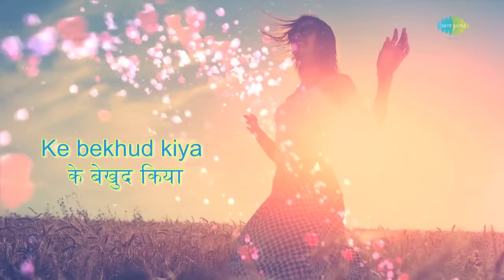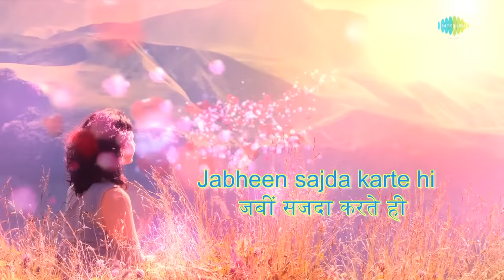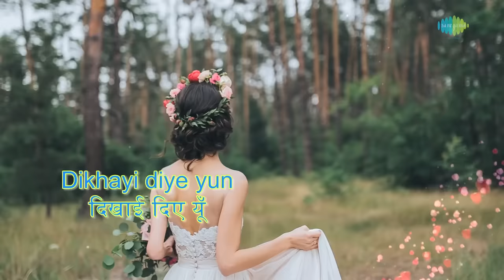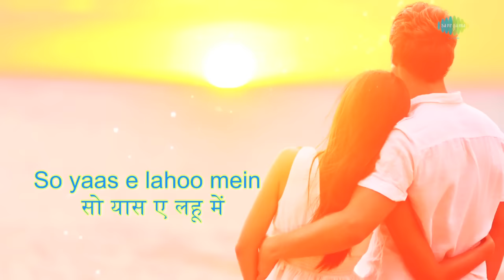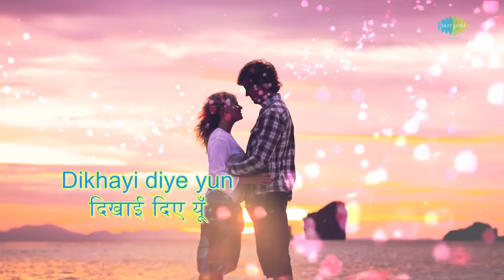Dikhai Diye Yun with lyrics | दिखाई दीये युन के बोल | Lata Mangeshkar | Bazaar | HD Song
Dikhai Diye Yun with Hindi & English Lyrics sung by Lata Mangeshkar from the movie Bazaar.

Song: Dikhai Diye Yun
Album: Bazaar
Artist: Lata Mangeshkar
Music Director: Khayyam
Lyricist: Mir Taqi Mir
Film Star: Naseeruddin Shah, Smita Patil, Farooq Sheikh, Supriya Pathak
Director: Sagar Sarhadi